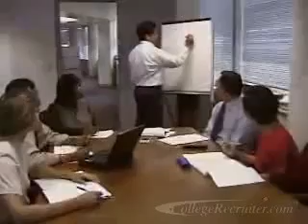Mechanical Engineers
Mechanical Engineers know about machines. They design engines, robots and generators. But they also design every day items like kitchen   appliances and power tools. Entry level job search and internships.